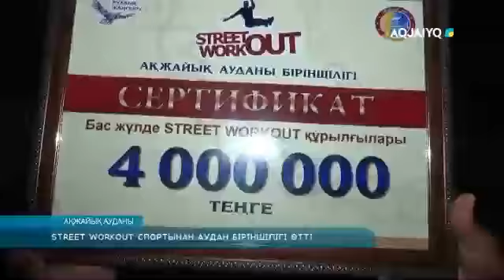STREET WORKOUT СПОРТЫНАН АУДАН БІРІНШІЛІГІ ӨТТІ